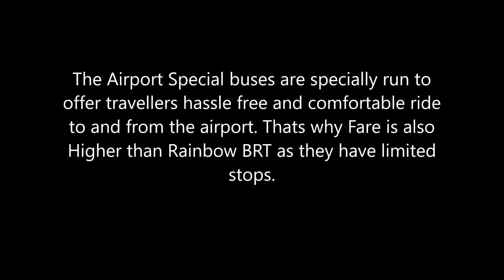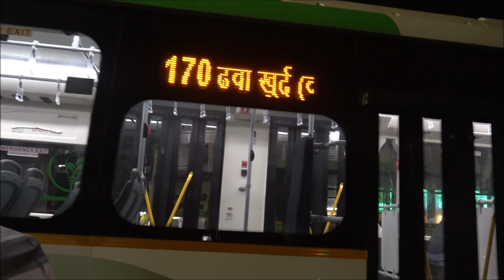100% Pure Electric AC Buses Of PMPL - Coverage Of Airport Buses & Rainbow Buses In Pune City !!!!!!!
The Airport Special Buses are specially run to provide travellers hassle free and comfortable ride to and from the airport. Thats why Fare is Higher than Rainbow BRT Buses as they have limited stops.
The Rainbow BRT (Bus Rapid Transit) service is the fastest, safest, cost effective and comfortable rendered by PMPL. They offer integrated network of transportation that covers PMC and PCMC areas.
The description of day and night capture of Buses can be read as follows;

1) A1 - Lohegaon Airport To Hinjewadi taken at Yerwada.

2) A149- Bhekrainagar to Nigdi Via Yerwada Post Office cruising through Shastrinagar.

3) A12 - Upper Depot To Bhakti Shakti cruising through Bhosari.

4) A3 - Swargate To Lohegaon Airport at Shastrinagar

5) A98 - Ganpati Matha To Kesinand Phata, Wagholi cruising through Yerwada

6) A6- Nigdi To Lohegaon Airport cruising through Yerwada

7) A149 - Nigdi to Hadapsar Via Yerwada Post Office cruising through Aga Khan Palace.

Now time to present Night Coverages

8) Simultaneous captures at Pune Station - Non AC route 115 from Pune to Hinjewadi followed by Shining Electric AC bus A170 from Pune station to Kondhwa Khurd.

9) A1 - Hinjewadi To Lohegaon Airport Electric AC bus going through Wadia Bungalow at 9pm

10) A149- Bhekrai Nagar to Bhakti Shakti Electric AC bus

11) A333- Pune Station to Hinjewadi Maan Phase 3 Electric AC bus taken near Pune station

12) A163- Pune Station To Kharadi Gaon

13) A336 - Bhakti Shakti To Kesinand Phata, Wagholi

Camera: SONY FDR AX100E